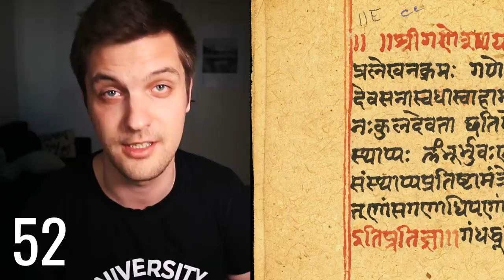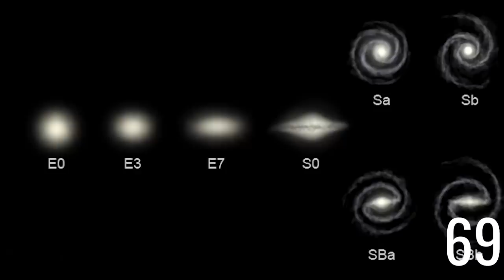100 IHMEELLISTÄ FAKTAA AVARUUDESTA feat. Ville Mäkipelto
100 ihmeellistä faktaa avaruudesta, jotka todellakin räjäyttävän sun mielen! Tällä videolla käyn yhdessä Ville Mäkipellon kanssa mielenkiintoisia avaruusfaktoja. Ville on suomen kiistattomasti kovin faktavideoiden tekijä! Jos et ole vielä kattonut Villen faktavideoita, niin pääset katsomaan niitä alla olevasta linkistä.

Olen tehnyt Villen kanssa useita yhteisvideoita! Jos et jostain syystä ole vielä nähnyt niitä, niin voit käydä tsekkaamassa ne alla olevasta soittolistasta.

Avaruus on ollut mulle aina tärkeä asia ja olenkin opiskellut sitä intohimoisesti. Youtubessa löytyy useita mun tekemiä avaruusvideoita. Olen käsitellyt esimerkiksi mustaa aukkoa, maapallon ulkopuolista elämää sekä maailmankaikkeuden syntyä. Avaruusvideoihini pääset käsiksi alla olevasta linkistä.

Jos haluat vaikuttaa tulevaisuudessa mun videoaiheisiin, niin liity mun sähköpostilistalle. Tällöin kuulut mun suurimpiin tukijoihin. Voit liittyä alla olevasta linkistä!

Laita kanavani tilaukseen, se ei maksa mitään!

MUSIIKKI:
Envato elements

LÄHTEITÄ JA LISÄLUKEMISTA:

Videolla käytetyt lähteet löytyvät alla olevasta dokumentista. Käy ehdottomasti tutustumassa niihin!

KUVITUS:

Envato Elements
Pixabay
v74, Shutterstock standard licence
pixelparticle, Shutterstock standard licence

Uusi mielenkiintoinen video maailmankaikkeuden ihmeistä julkaistaan keskiviikkoisin klo 16. Videoilla käsitellään elämää ja maailmankaikkeutta erilaisista lähtökohdista. Videoilla on läsnä tähtitiedettä, fysiikkaa, kemiaa, biologiaa, psykologiaa sekä filosofiaa.

Teen myös podcastia, joka julkaistaan sunnuntaisin klo 16. Näissä jaksoissa käsittelen erilaisia mielenkiintoisia asioita syvemmin omasta näkökulmastani!

Jos sinua kiinnostaa kaikki universumiin ja elämään liittyvät salaisuudet, niin pistä ehdottomasti meikäläisen kanava tilaukseen.